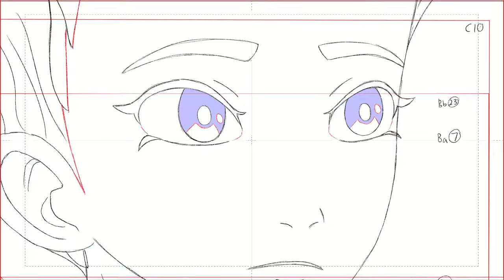This animation reel got me a job in anime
I posted this reel to Twitter and got my first anime offer!

Most works were done in clipstudiopaint some in tvpaint